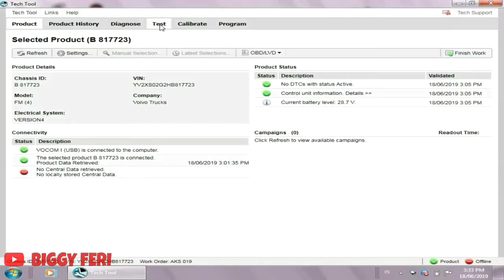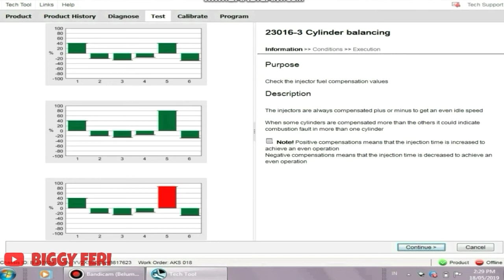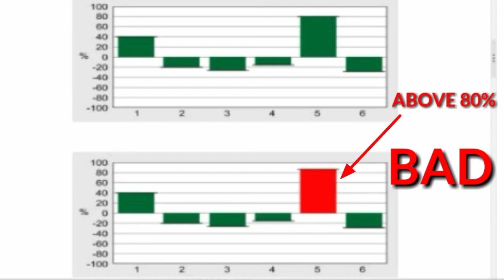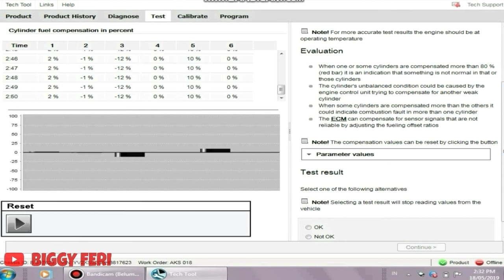Engine Performance Diagnostics Using Volvo Tech Tool - CYLINDER BALANCING TEST on Volvo FMX 440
Engine Performance Diagnostics Using Volvo Tech Tool - CYLINDER BALANCING TEST on Volvo Truck FMX 440

Assalamu'alikum Warahmatullahi Wabarakatuh.

" Volvo Tech Tool Training " adalah cara penggunaan "diagnostics Tool" yang ada pada VOLVO, yang bertujuan untuk pemeriksaan kondisi atau performa dari Engine Volvo.

Pada video ini, saya akan membahas cara melakukan " Cylinder Balancing Test" menggunakan "Volvo Tech Tool (VTT)" atau biasa disebut " PREMIUM TECH TOOL (PTT) " pada Volvo Truck FMX 440

NOTE : Pemeriksaan " Cylinder Balancing Test " , hasilnya akan maksimal jika dilakukan pada temperatur kerja Engine .

Pembacaan hasil " Cylinder Balancing Test " pada "Premium Tech Tool" adalah sebagai berikut :

Jika BAR atau diagram batang berwarna MERAH ( 80% keatas ) maka pada silinder tersebut ada indikasi kerusakan.

WARNING!!!
NO TV BROADCAST WITHOUT PERMISSION!!!
NO RE-UPLOAD!!!